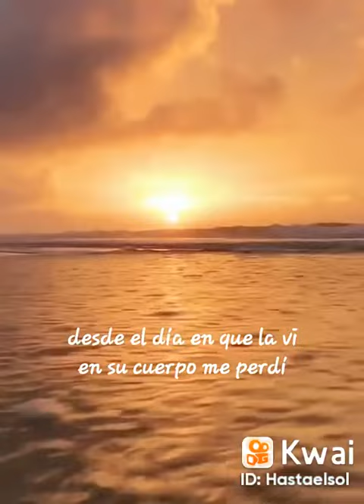9 de octubre de 2022